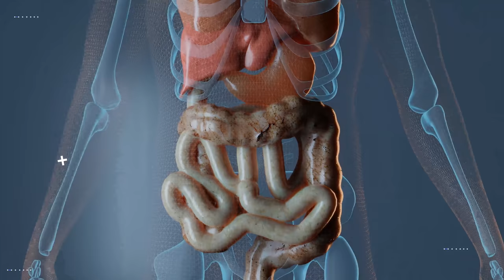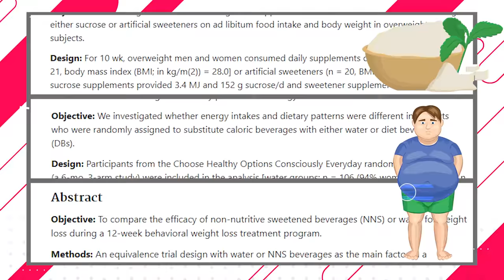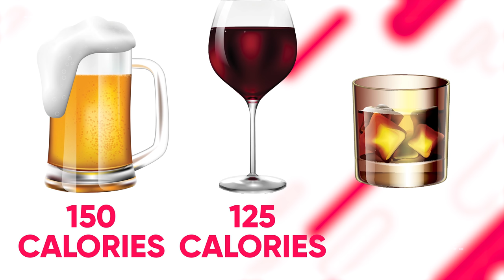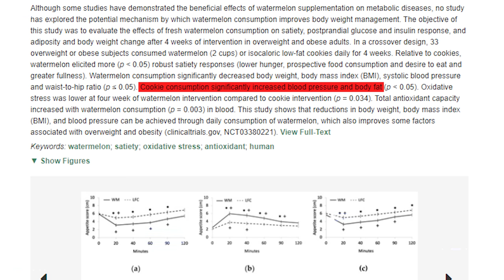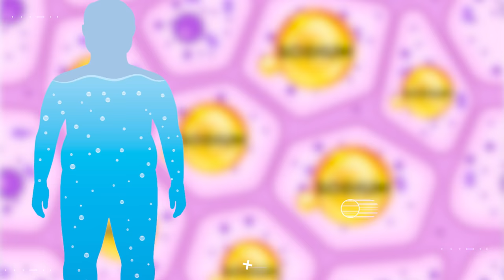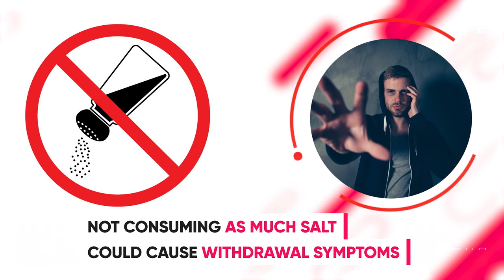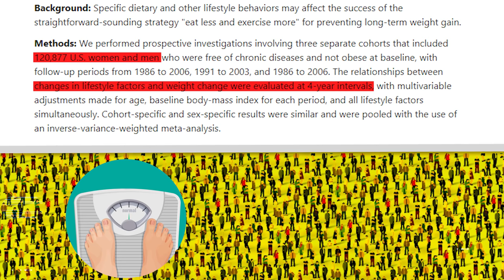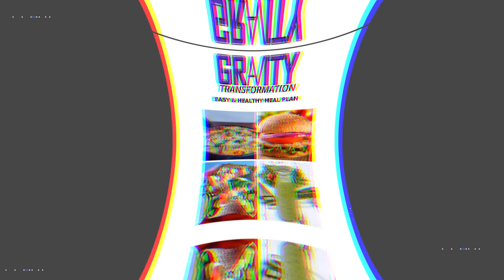9 Foods to Avoid to Lose Belly Fat FASTER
If you want to lose weight or burn off that stubborn belly fat then make sure that you limit these 9 highly fattening foods. Some of these are even considered healthy, but they still make you gain weight due to their high caloric content. Don't be fooled, watch this video and learn exactly which foods are making you fatter and which ones are helping you get closer to that flat stomach.

Whenever you eat food the calories and nutrients that you take in are used to power your brain, repair broken down muscle tissue and provide energy for all your cells and organs to function. However, once your basic energy needs are met, all excess calories are then converted to fat that is stored around various places throughout the body especially around the stomach, love handles, and hips. while this whole process does follow the basic principles of calories in versus calories out, there are certain foods that are more likely to lead to the overconsumption of calories and in turn more fat storage. So I want to go over 9 of the most highly fattening foods that you should definitely limit if you want to maintain a flat stomach.
And the number one food or beverage, I should say, that's highly fattening is soda. In fact, Soda is a much bigger problem than you might think. The average American consumes 270 calories of added sugars every day, and most of these extra calories come from drinking soda. These liquid sugars end up adding up to almost 1900 extra calories per week, which is about equivalent to the number of calories you would burn if you run 12 to 15 miles. So that's going to be tough to burn off to say the last. And the problem with sugary calories is that they're ineffective at satisfying hunger and so they typically end going on top of the calories people already consume. (1) That’s why people that drink soft drinks and other sugary beverages tend to weigh more than those who don’t, as shown by two systematic reviews. (2) So for that reason, I recommend that you replace soda with healthy beverages like (sparkling) water, tea, or coffee. You can also add some artificial sweeteners like stevia if you crave that sweet taste because Various studies show that substituting sugary foods and drinks with artificially sweetened alternatives lowers calorie intake and aids weight loss. (3) And most human studies indicate that artificial sweeteners are generally safe when the maximum recommended amount isn't exceeded. (4) So two to three packets of stevia per day should be okay, but don't go overboard as having too much can enhance sugar cravings.
Next is beer. That's right the term "beer belly" exists for a reason - because beer is one of the beverages that are most likely to cause you to gain excess pounds. There are a number of reasons why beer is likely to make you pack on weight. First of all, alcohol is converted to acetate in the body, mostly in the liver, and as acetate enters your blood, fat burning becomes highly suppressed throughout your entire body. (5) As a result, the fatty acids that you eat are much more likely to be stored as body fat instead of being burned off. On top of that acetate itself can also be converted into fat. Another issue with drinking alcohol, in general, is that it's often paired with high-fat junk food like pizza, or late-night McDonald's trips. And the excess calories from drinking alcohol don't seem to fill you up at all. Contrary to protein, carbs, and fats, alcohol doesn’t suppress appetite, but instead, it may even increase it. For example, in a recent 2019 systematic review and meta-analysis, the researchers concluded that adults don't compensate properly for the number of alcohol calories they take in by eating less. On the contrary, a relatively small amount of alcohol can lead to an increase in food consumption (6). Now, when you compare alcoholic drinks, beer is one of the most likely alcoholic beverages to cause fat gain. That’s because, as a general rule, beer contains 150 calories per drink while wine contains 125 and hard clear liquors contain about 100 calories.
Moving on we have croissants. Now croissants are tricky because they don't look that bad calorie-wise. But back in 1995, a group of researchers wanted to see which foods are most satiating. (7) To do that, they evaluated 38 foods, separated into six categories (fruits, bakery products, snacks, carb-rich foods, protein-rich foods, and breakfast cereals. (8)  Each of the foods was fed to groups of people in portion size of about 240 calories. After that, the scientists took a satiety rating from the participants every 15 minutes over a total of 120 minutes. (9) Then, after 120 minutes, they were free to eat as much as they wanted from a standard range of foods and drinks. To evaluate how satiating each food was, the scientists calculated what they called the "satiety response curve" for each group, which...